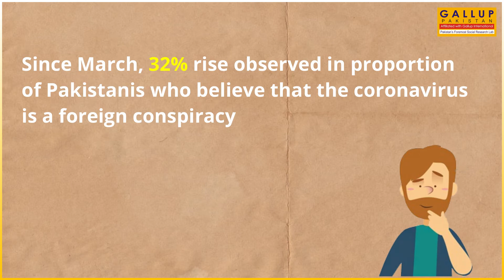Gallup Pakistan | Daily Poll Video | Conspiracy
Watch our daily poll video for interesting insights.